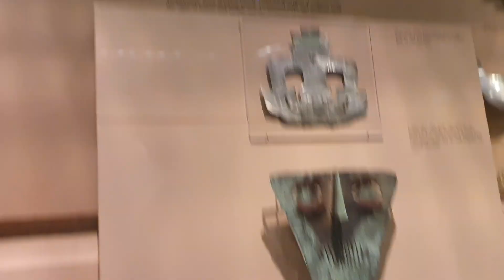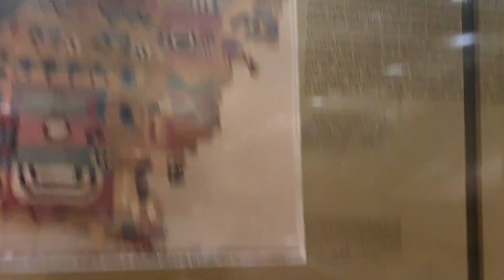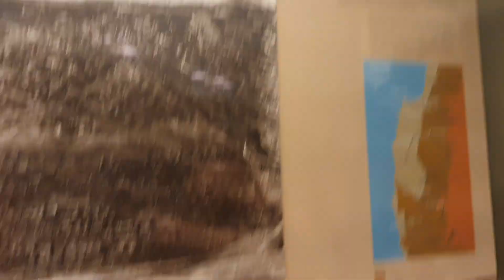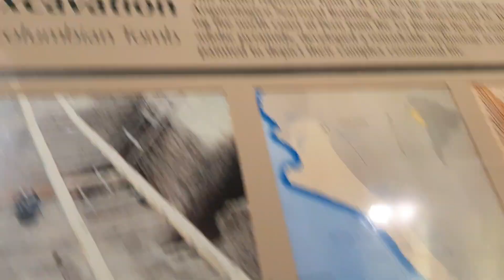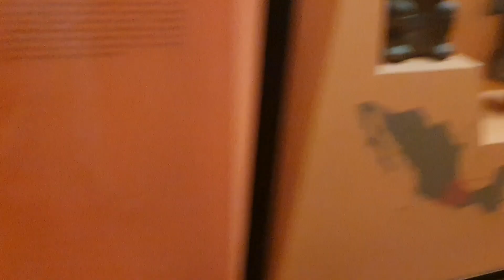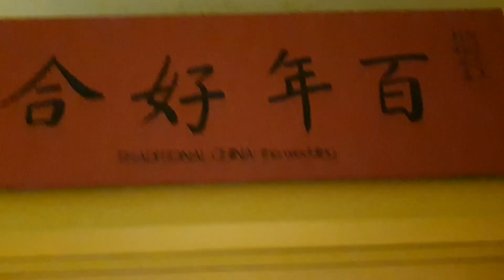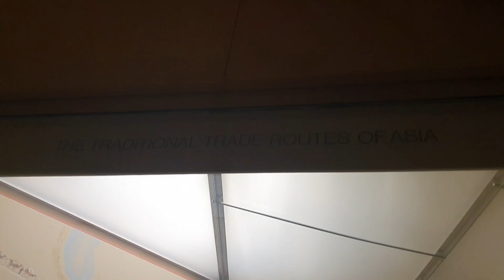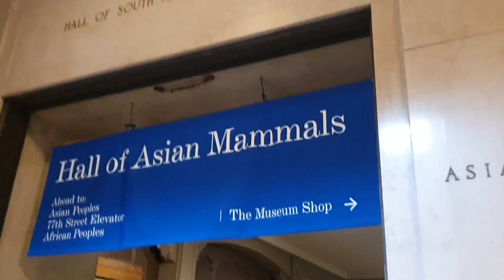American Museum of Natural History 3